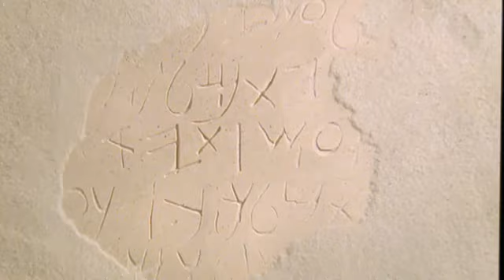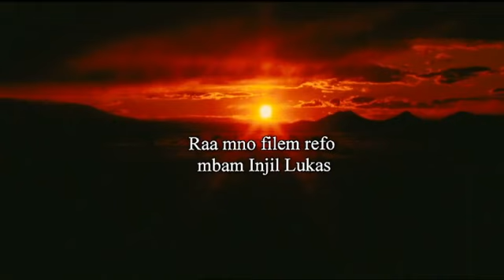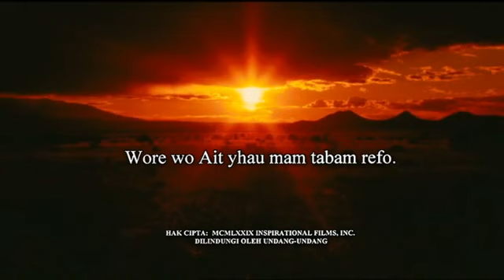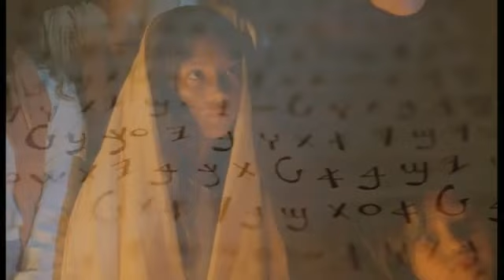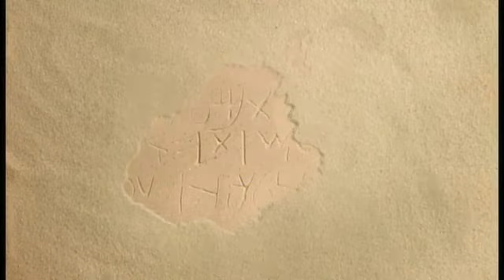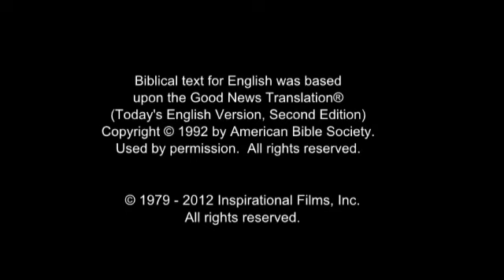The Jesus Film - Mai Brat / Ajamaru / Ayamaru / Brat / Maibrat / Maybrat / Mey Brat Language